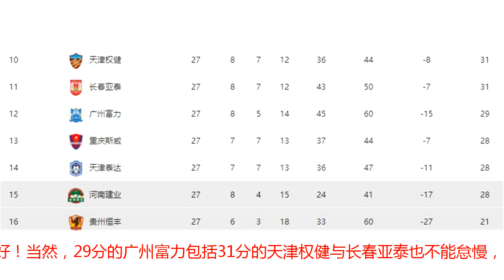3队28分！中超保级形势彻底混乱化，建业爆冷绝处逢生有望留下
河南建业爆冷2-0击败北京国安！这样一来，建业的积分追平重庆与泰达，也来到了28分，本赛季中超保级形势，进入到了真正的白热化，建业绝处逢生后看到了希望，因为下轮比赛重庆与泰达直接碰面！北京国安自丢掉了争冠主动后，在中超开始“乱踢”，各种对手都敢输。此时河南建业碰到这样一个没有魂的国安，可以说是相当的利好。当然球队也把握住机会，2-0干净利落拿下了3分，爆出了大冷门的同时，也为自己赢得了保级的机会！中超27轮比赛过去，重庆斯威、天津泰达以及河南建业都是28分！现在只能说重庆斯威稍微占据优势，因为他们直接交手战绩最好。但是，不能忽视的是，重庆斯威与天津泰达下轮直接碰面！究竟是一支球队31分，另一支球队停留在28分，还是两支球队29分？无论什么结果，最开心的是河南建业，因为河南建业下轮比赛对阵上海申花，有望在积分上超过两支球队之间的一支，甚至是两支！当然，河南建业此番绝处逢生，不代表他们面对申花就能赢，他们现在要做的，就是做好自己，一直拿分，这样便可以摆脱深入保级泥潭的压力。现在难题最大的或许是天津泰达，不仅仅是因为他们下轮对阵重庆是客场，而且最后一轮对决恒大也是客场，最后一场比赛几乎很难拿